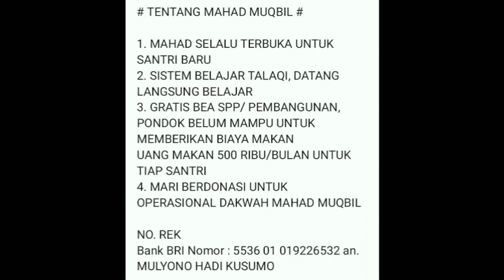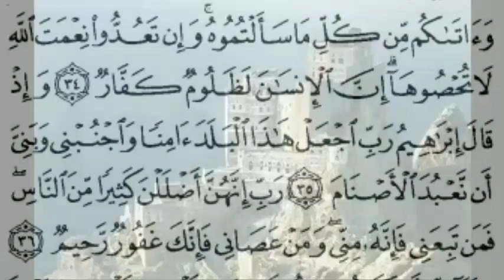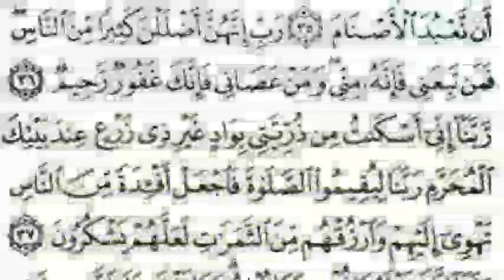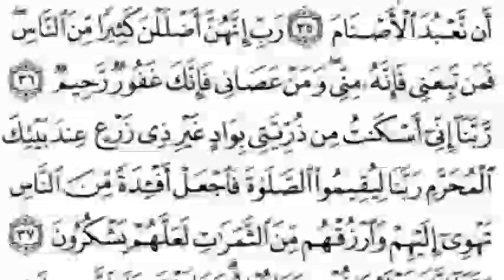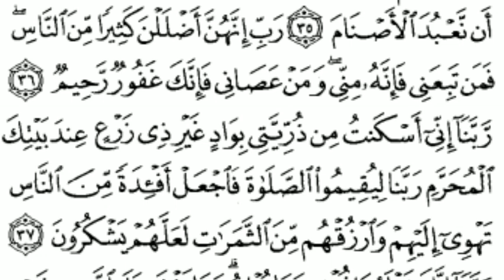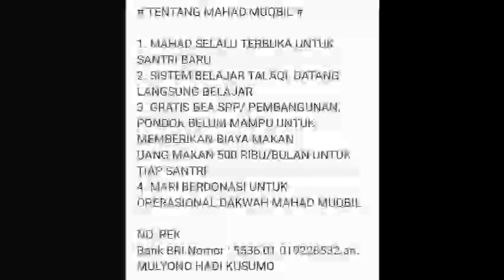Ujian surat ibrohim sesi 65 ayat 34 (qiro'ah hafs, kisa'i, warsy, i'roob ayat)